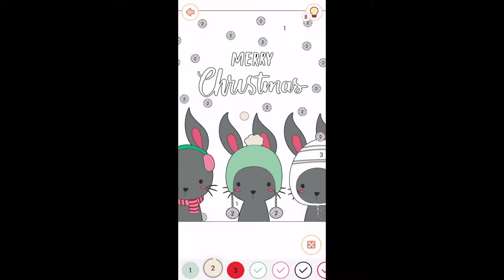GAMEPLAY HAPPY COLOR TIMELAPSE SPEED COLORING timelapse speedcoloring happycolor sampeixoto #199